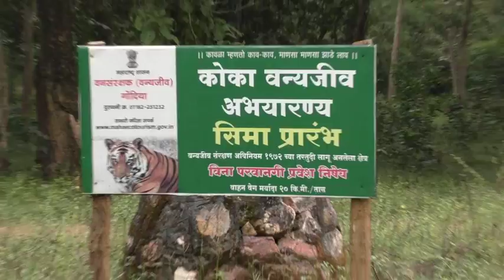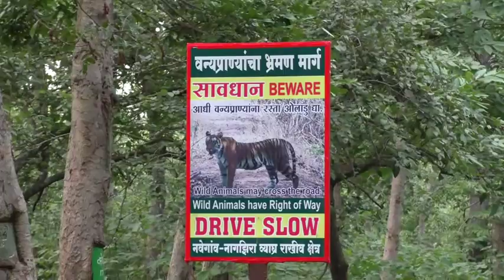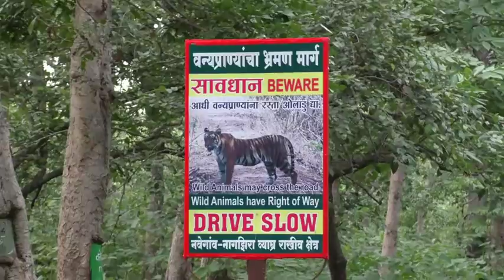Koka Wildlife Sanctuary Bhandara District Maharashtra India Video By Dr. Akash Akinwar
Koka Wildlife Sanctuary near Nagzira Sanctuary Bhandara District Maharashtra India Video By Dr.  Akash Akinwar